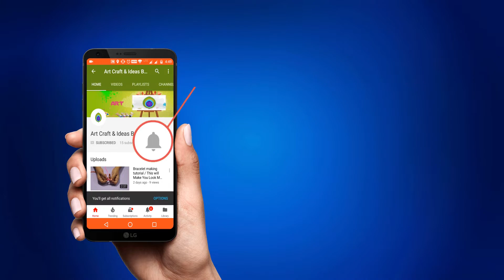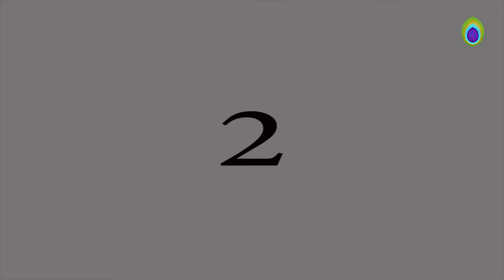4 Easy Paper Craft For Kids | Origami craft | Summer Special Craft | DIY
How To Make Paper Toys for Kids | Vacation Craft project for Children | DIY